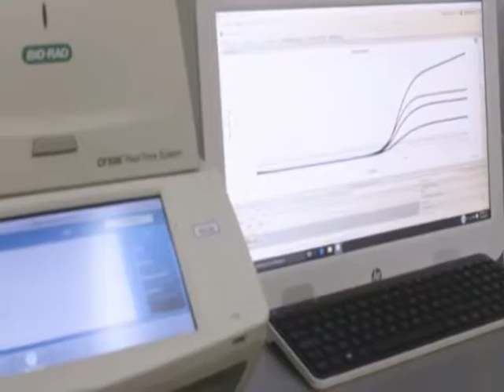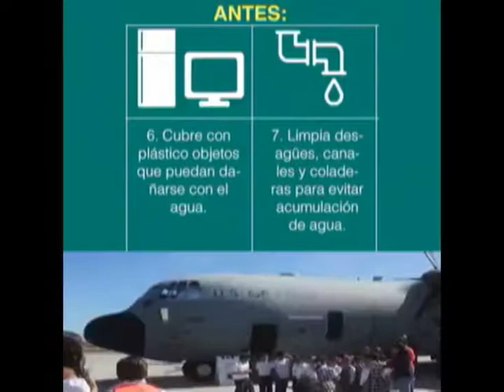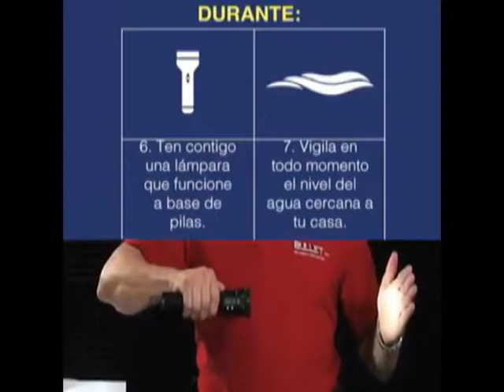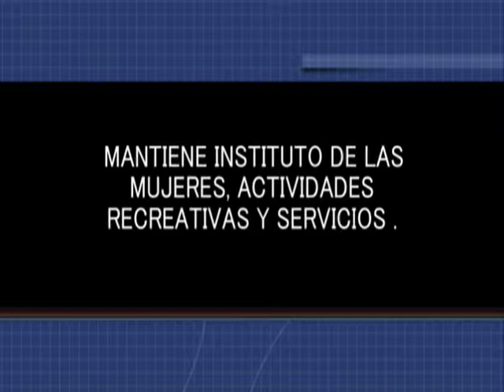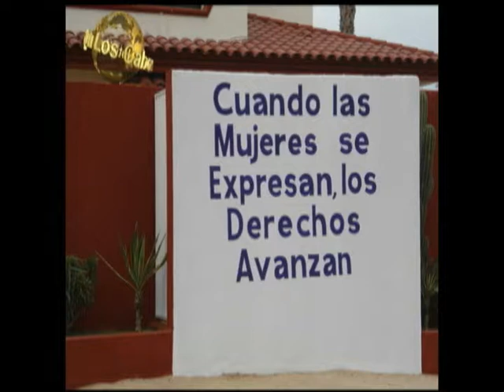Noticiero Aqui Los Cabos 31 07 2018